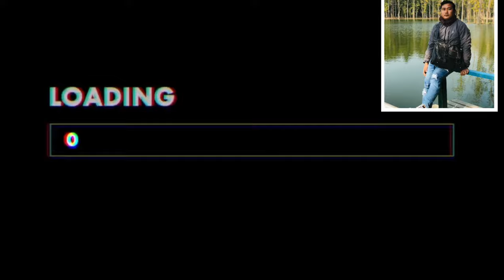SACRED HEART PIONEERS 63/64 MEETUP || ITAHARI VLOG || EASTERN NEPAL 2078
hello Everybody
Wel come to Gannu memories channel
Enjoy the video as I enjoyed will filming n editing
The video i shooted on 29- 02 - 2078 saturday sanibar at Hasina simsar Morang Nepal with My 11 old friends

Hey every body this  plan is create with in when umesh subba , sachin battarai and me meet suddnely at my home , on the our conversation we planned to meet our frens who are around our home town itahari and we contacted each other made a plan to meet this lockdown gave us to meet n greet with other
Here a just sweet memories creating for life time the day never gone came again but any how when ever we are lets have our life happy n healty
Thanx for all u have been coming to join with us
Sachin battarai , rabin karki (robert ) arun gautam, pradip jung karki , umesh subba , peshal rai , raji kc , milan chaudhary, prabin karki , roshal sigdel ( jhaple kta ) , ganesh tamang, uttam khatri
Thank you again will have another get together soon or later again

About Me
Hey it’s me Ganesh Tamang  from itahari Sunsari eastern nepal trying to vlog n show you somthing i created for my self . if you like it then plz support me by subscribing my channel n comment down bafor my mistakes or any suggestion you would like to give me

Itahari rocker admin got arrested
Dharan vlog
Ithari vlog
Itahari police station
Itahari nepal
Dharan vlog
New nepali vlog 2021
SHARE IF YOU LIKE
COMMENT IF DONT LIKE
LIKE JUST FOR NUMBER